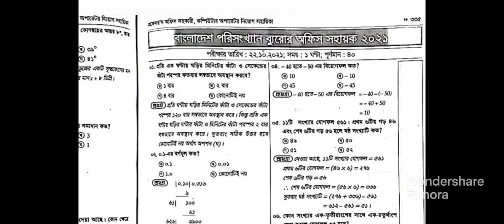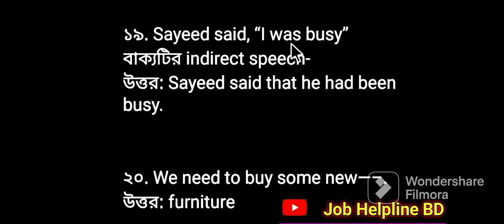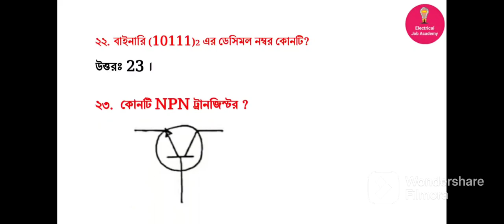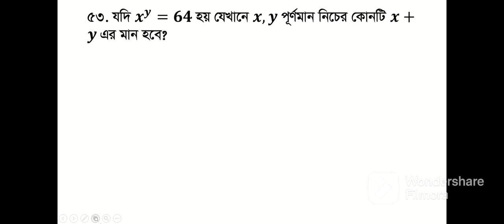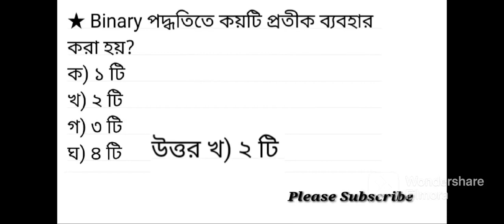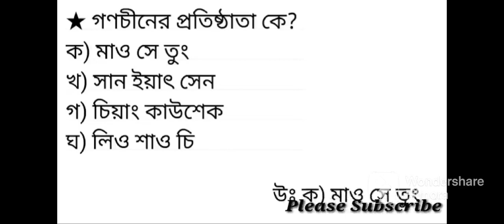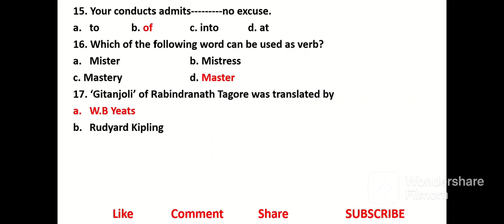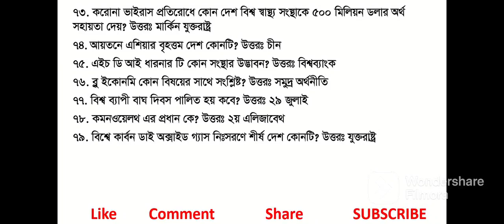প্রফেসর’স অফিস সহকারী (Part 10)কম্পিউটার অপারেটর সাঁটমুদ্রাক্ষরিক ডাটা এন্ট্রি অপারেটর নিয়োগ সহায়িকা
Professor's Office Assistant Computer Operator প্রফেসর’স অফিস সহকারী কম্পিউটার অপারেটর সাঁটমুদ্রাক্ষরিক ডাটা এন্ট্রি অপারেটর নিয়োগ সহায়িকা (পেপারব্যাক) এমসিকিউ ও লিখিত পরীক্ষার ১২০ সেট প্রশ্নের ব্যাখ্যাসহ সমাধান Professors অফিস সহকারী,ডাটা এন্ট্রি,কম্পিউটার অপারেটর পদে ভাল করার উপায়। অফিস সহকারী,ডাটা এন্ট্রি,কম্পিউটার অপারেটর পদে একটু ভাল করলেই সুযোগ পাওয়া সহজ।এই পদ গুলোতে সারা মাস জুড়েই নিয়োগ লেগে থাকা।তাই আপনি একটু বুঝে শুনে লেখাপড়া করলে অনায়সেই সরকারি চাকুরুজীবি হয়ে যেতে পারেন।